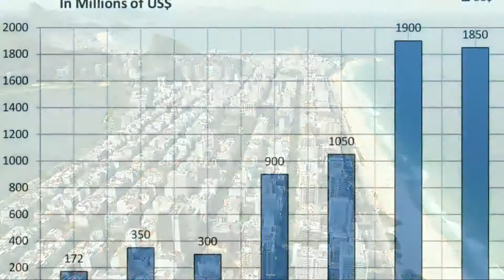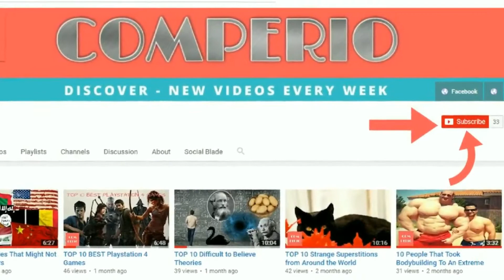Top 10 Most Traffic Congested Cities in the World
Hello guys and welcome to COMPERIO!
Plenty of drivers complain about rush hour traffic, but some have more to gripe about than others. You probably think your daily commute is bad. Heck, you probably hit the horn and yelled obscenities at fellow commuters this morning, however, consider yourself lucky that you don’t have to battle traffic in the world’s worst traffic-congested cities.

☛ adding a link, name etc.
☛ requesting to remove a video
☛ adding any kind of information which belongs to the video we have uploaded (Illustrator, Composer, Publisher etc.)